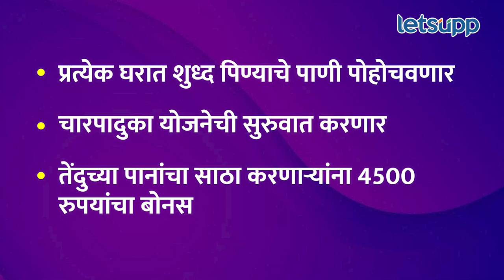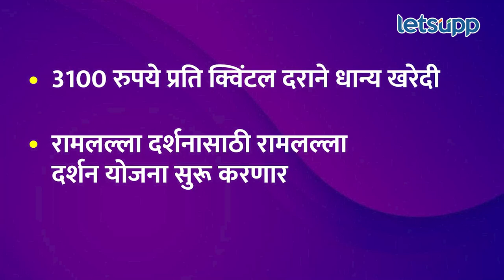Chhattisgar Election : काँग्रेस आणि भाजपाने जाहिरनाम्यात जनतेला काय काय आश्वासन दिली? | LetsUpp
छत्तीसगड राज्यात विधानसभेची निवडणूक पार पडणार आहे. या पार्श्वभुमिवर सध्या सत्तेत असणाऱ्या काँग्रेस पक्षाने आणि विरोधी पक्षाने म्हणजेच भाजपाने सुद्धा पक्षाचा जाहीरनामा प्रसिद्ध केला आहे. दोन्ही पक्षांनी आपापल्या जाहीरनाम्यात जनतेला काय काय आश्वासन दिली आहेत? याबद्दल जाणून घ्या.